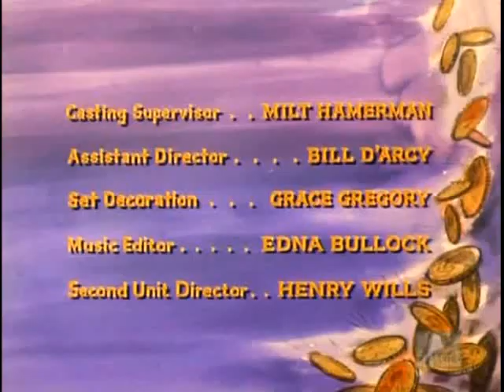Bonanza S12E17 Top Hand (January 17, 1971)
During a cattle drive, Ben finds himself involved in a power struggle between the trail boss the Cartwrights appointed (Ben Johnson) and a fellow rancher's foreman (Roger Davis), who schemes to take over the job.